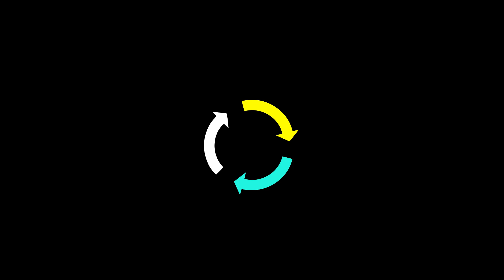Sarah Bowling | Celebrate Good Times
Sunday, June 30, 2024 | 9A Service | Sermon Only